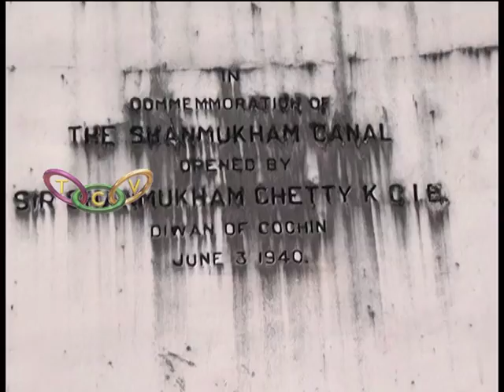Charithravazhikaliloode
ഇരിങ്ങാലക്കുടയുടെ വികസനത്തിന്റെ നാഴികക്കല്ലായിരുന്നു  ഷണ്‍മുഖം കനാല്‍. ജല ഗ   താഗതത്തില്‍ ഷണ്മുഖം കനാലിന് ഏറെ പ്രാധാന്യമുണ്ടായിരുന്നു.